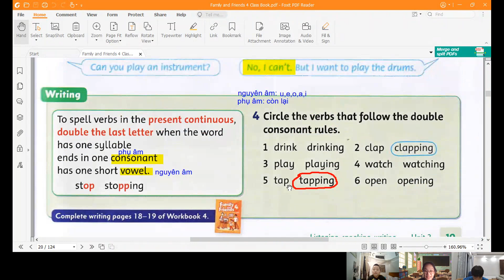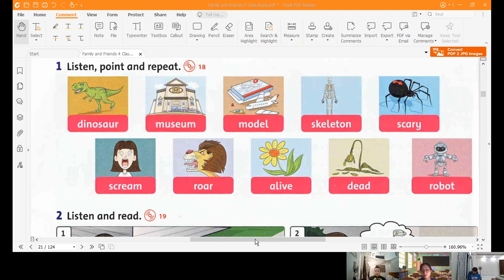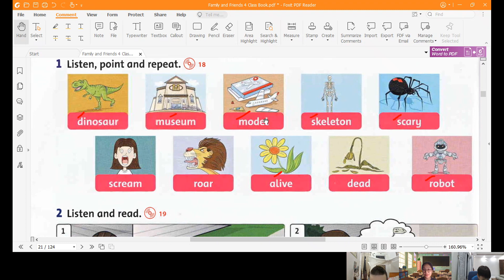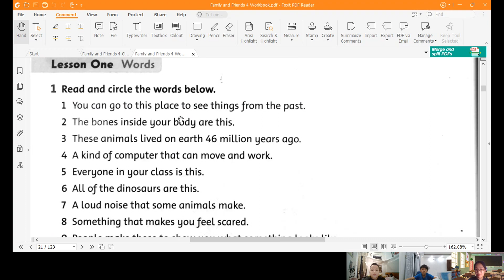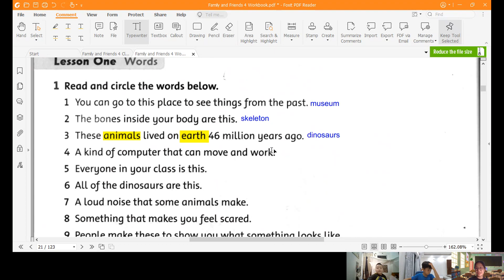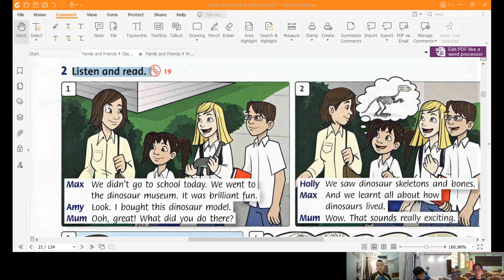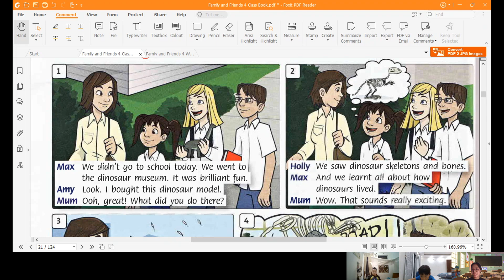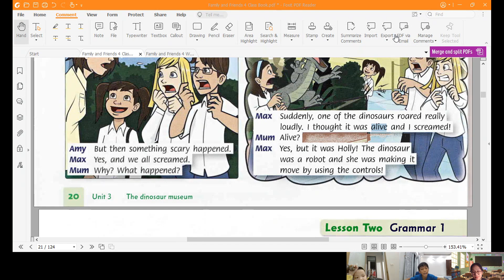GiangTube -Lớp 4E2-20220401_193129-Meeting Recording.mp4